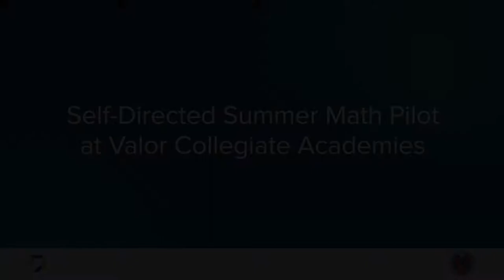Self-Directed Summer Math Pilot at Valor Collegiate Academies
Valor Collegiate Academies piloted a summer math program where students worked with a set of playlists designed to foster independent learning.